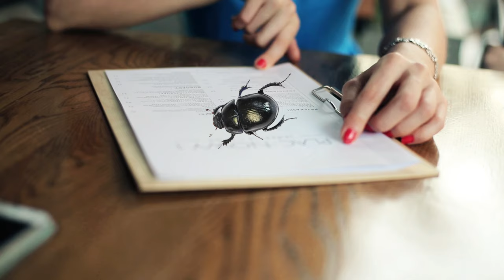How dung beetles help the planet!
Did you know Dung Beetles help the Planet? Potato and Frittata roll into the incredible world of dung beetles. 🪲💩 Potato and Frittata explore how these fascinating insects contribute to our ecosystem by recycling nutrients, improving soil health, and even helping to control pests.